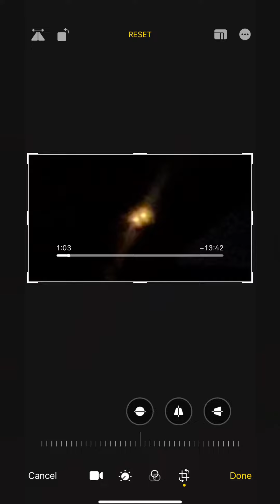Strange Objects Sydney Australia 🇦🇺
Strangeness